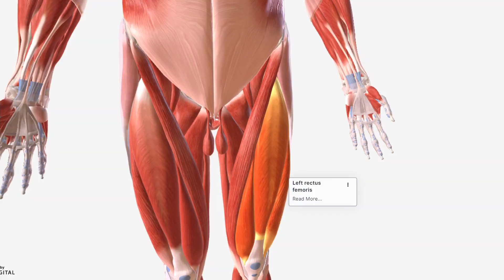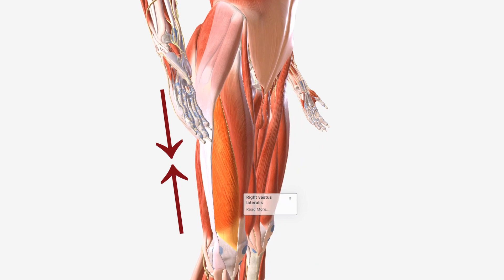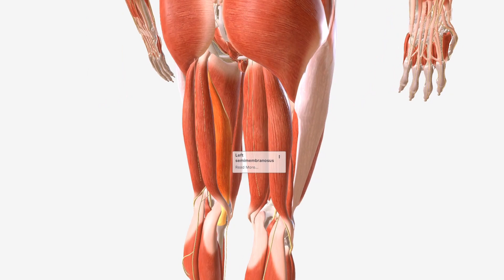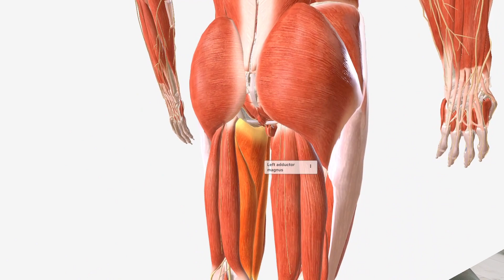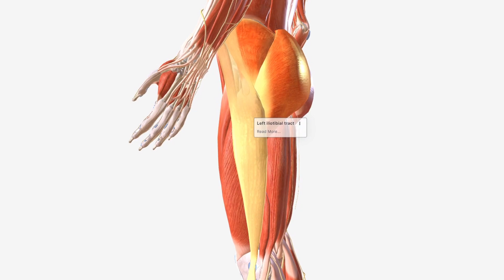Ból kolan po rowerze I Przyczyny bólu kolan na rowerze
Ból kolan po rowerze spotyka wielu z nas nawet po krótkiej jeździe. Przyczyny bólu kolan po jeździe na rowerze są różne. Powodem może być kolano skoczka, kolano wiosenne czy dysproporcja mięśniowa. Nie ważne czy dopada Cię ból z przodu, z tyłu, po zewnętrznej czy wewnętrznej stronie kolana, zobacz odcinek i poznaj przyczynę bólu kolana po rowerze.

00:00 - Wstęp
00:30 - Co powoduje ból kolan?
00:49 - Ból z przodu kolana
1:13 - Kolano skoczka I Zapalenie więzadła rzepki
2:20 - Kolano wiosenne
3:24 - Dysproporcja mięśniowa
4:15 - Ból z tyłu kolana
5:15 - Ból po wewnętrznej stronie kolana
6:23 - Ból po zewnętrznej stronie kolana
7:34 - Inne przyczyny bólu kolan